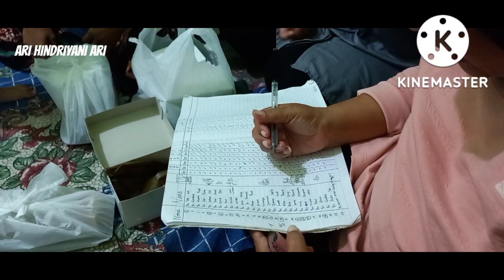PERTEMUAN PKK RUTIN 1 BULAN SEKALI SEBELUM BERANGKAT GODAIN BULE DULU SERTA MEMBERI KENANG-KENANGAN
terimakasih

Vlog aku kali ini adalah saat pkk rutin yang diadakan satu bulan sekali dan juga memberi kenang-kenangan kepada warga yang pindahan, gede banget hadiahnya. vlog aku kali ini gokil karena sebelum berangkat kita sempat bertemu dan godain bule yabg lewat kampung kami. gak ada salahnya samah sama turis, siapa tahu mereka akan kembali berkunjung ke indonesia karena mendapatkan perlakuan yang ramah dari masyarakat sekitar. dukung selalu channel aku agar semakin berkembang dengan cara subscribe terimakasih

pertemuan rutin pkk, pengajian rutin pkk, pertemuan rutin pkk desa, rapat rutin pkk